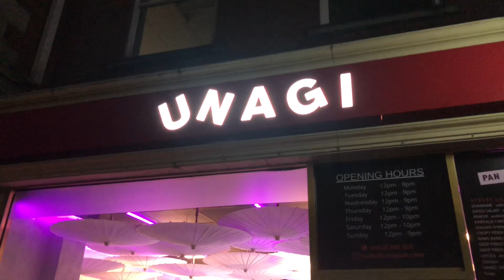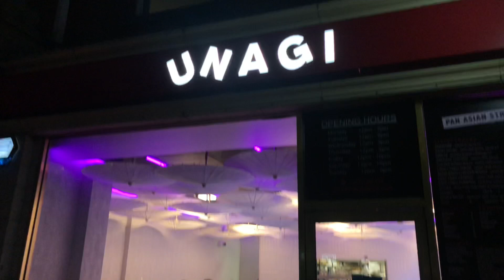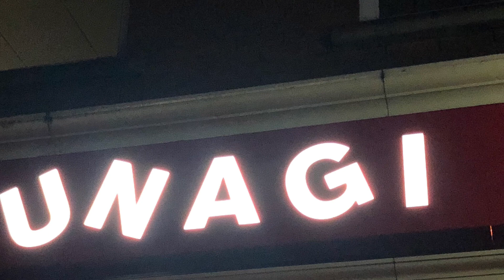Dropped off kuya Hred in Manchester City